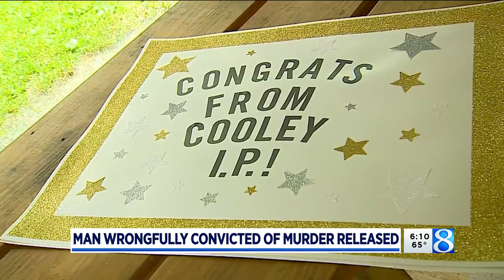Man exonerated 16 years after Benton Harbor killings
Nearly 16 years after he was convicted in connection to three murders in Benton Harbor, Corey McCall is a free man. (June 25, 2021)